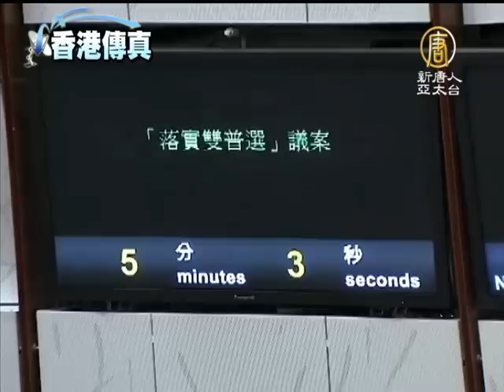【香港_中國新聞】港泛民斥極權 籲公民抗命爭民主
【香港_中國新聞】港泛民斥極權 籲公民抗命爭民主(NTDAPTV) 香港泛民主派議員星期三(20號)提出盡快普選的動議，批評中共極權本質，動用各種手段打壓和拖延香港實踐民主普選，呼籲港人用公民抗命方式和平理性爭取民主。【新唐人亞太台2013年2月21日訊】

動議由公民黨湯家驊議員提出，而多位議員也批評中共極權本質，以不同手法拖延政改和民主化的進程，令港人非常反感。

香港立法會議員 湯家驊：「我們見到的許多在內地發生的事完全違反和否定香港人一貫認同的核心價值，對一個這樣的政府由它去決定我們有無普選，你叫香港人怎信任呢？」

香港立法會議員 范國威：「所以我們要繼續容忍貧富懸殊的存在，容忍地產霸權繼續欺弱，容忍官商勾結的情況令到許多小市民生活於水深火熱。」

議員指港人的憤怒已經接近臨界點，呼籲港人以公民抗命方式爭取民主普選，包括近期學者提出的包圍中環和政府部門等較激烈的方式。

香港立法會議員 黃毓民：「因為近來連串的政治檢控和判決，反映出港共亂港已經進入一個大清算的瘋狂階段，這個亦是最好的時代，因為覺醒的人增加。」

香港立法會議員 劉慧卿：「所以如果北京及特區當局要逼市民到這位置，我相信有很多市民，不一定全部，會覺得放馬過來吧。」

議案在建制派的反對下遭到否決。新唐人記者 李國雄 林秀宜 在香港報導